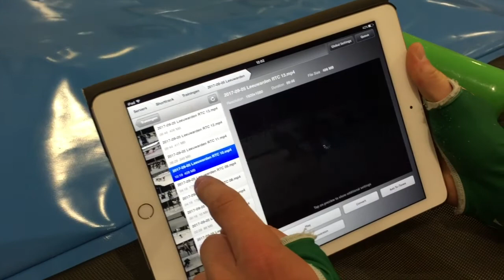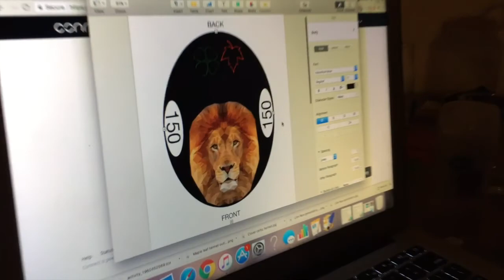Just to Find Sharpie Markers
Headed to Leeuwarden to hop on the ice for a couple hours, and then we decided to bike 60km to Zwolle just to get to Staples. They didn't have what we were looking for. but we got a good workout in!